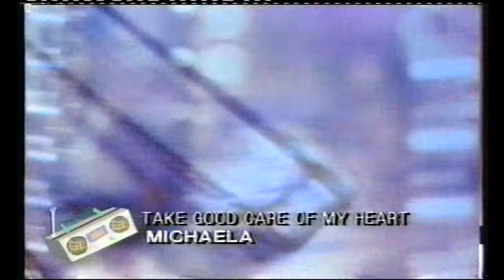Michaela Strachen : Take Good Care Of My Heart (Video).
1990 Single, by Kids TV/"Hitman & Her" Presenter Michaela Strachen.